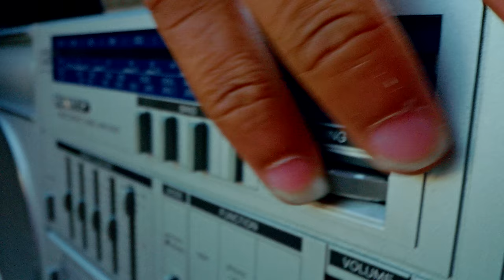Willow Kayne - Mr Universe (Official Video) ft. General Levy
Willow Kayne feat. General Levy - Mr Universe (Official Video)

Lyrics:

Stussy on my chest
EZ like the rollers
Dance in unity
Music it controls us
Universe is coming
We refuse to shelter
We don’t want a problem we just wanna dance yeah

GENERAL LEVY FREESTYLE

When you hear the sound
Better get a move cause you know he’s coming Mr universe
Mr universe

Mr universe

Milo on my shoes
Prolly why I’m tripping
Dancing in the rave
Dancing in the kitchen
Summer summer love
Bring it into winter
Mr universe
Sounds that make you shiver

Send us into space
Through the sound waves
Feel it in our bones
Change our DNA

Change our DNA

GENERAL LEVY FREESTYLE

Mr universe

Mr universe